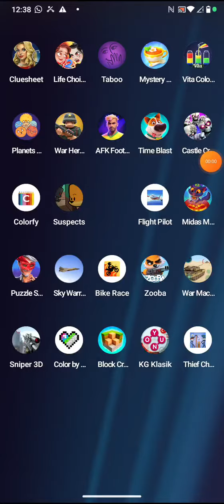sky warrior by wildlife games